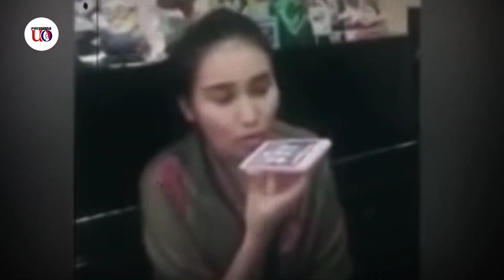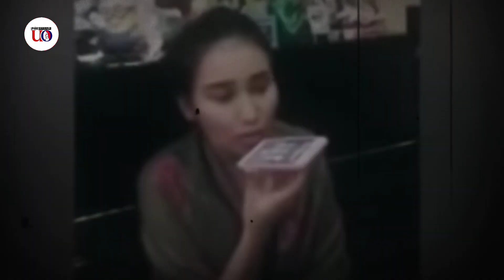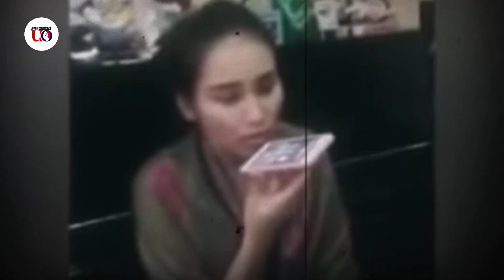Detik-detik Boy Dan Ayu Dikabarkan Bertengkar Hebat. Penyebabnya Karena Boy Lakukan Hal ini